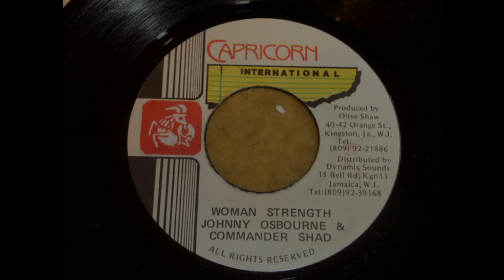JOHNNY OSBOURNE & COMMANDER SHAD - WOMAN STRENGHT + VERSION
("CAPRICORN INTERNATIONAL)  .